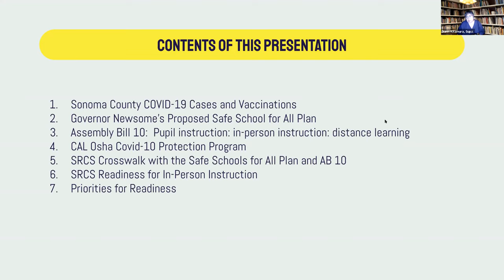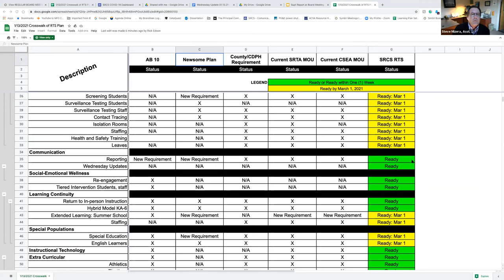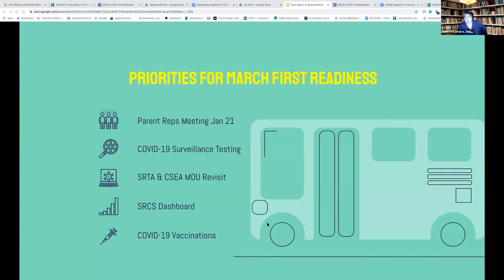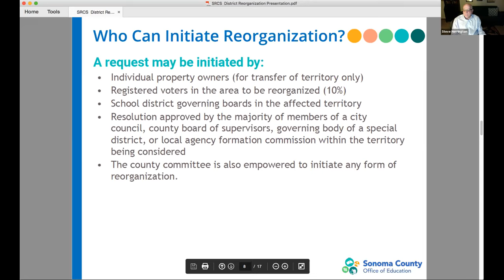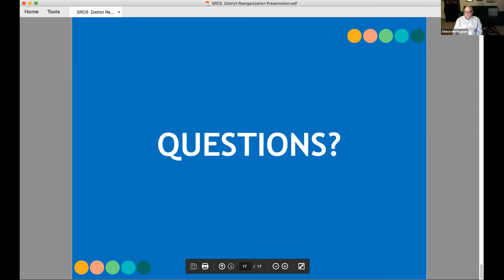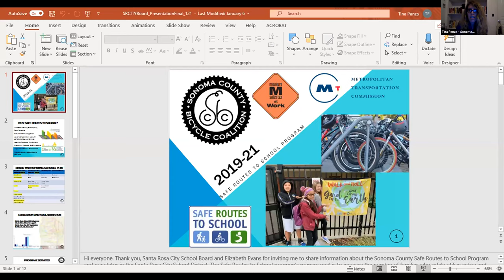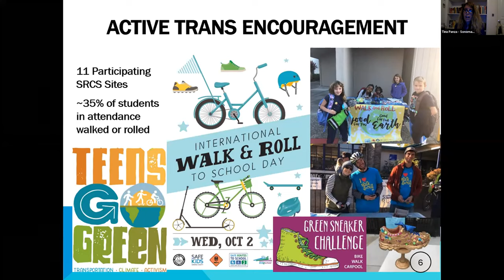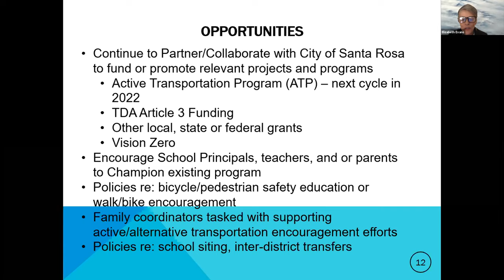Board of Education January 13, 2021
As authorized by the Governor’s Emergency Executive Order, issued on March 12, 2020, the Santa Rosa City Schools Board of Education will conduct Board of Education meetings via video conference/telecommute until further notice. More information about public comment and Spanish interpretation of meetings is available on our